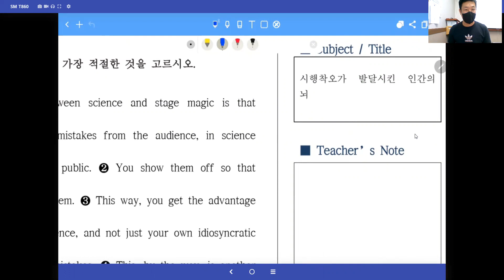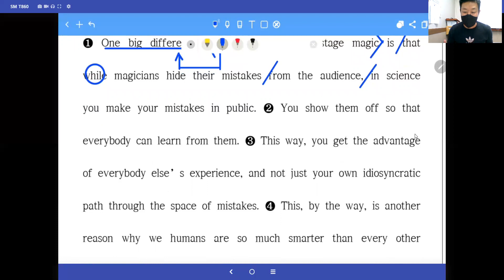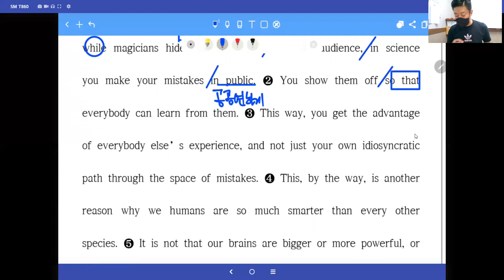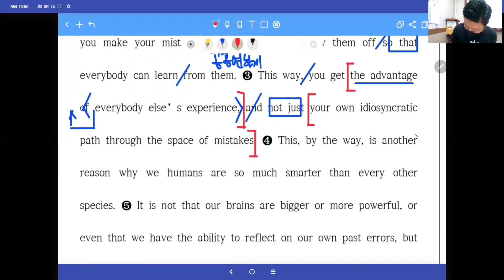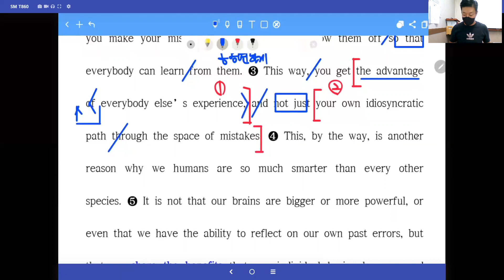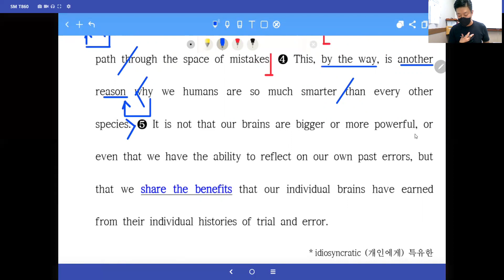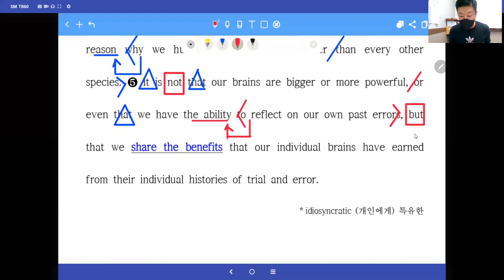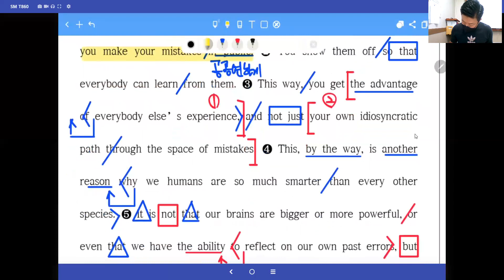[창영영어] 21년 9월 고1 모의고사 33번